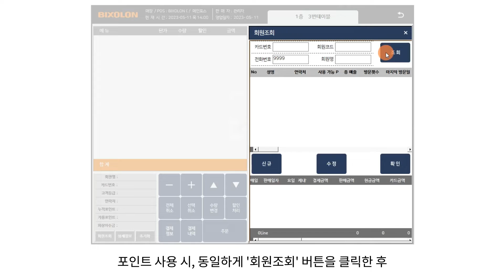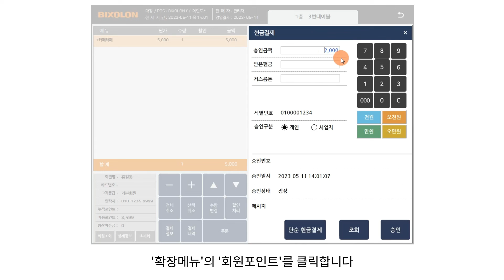포스_포인트 적립 및 사용 방법